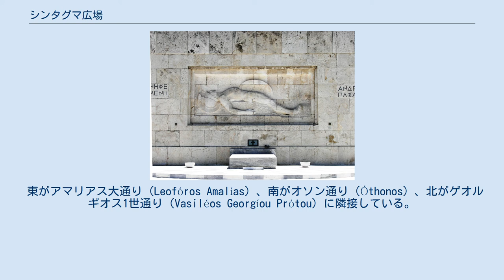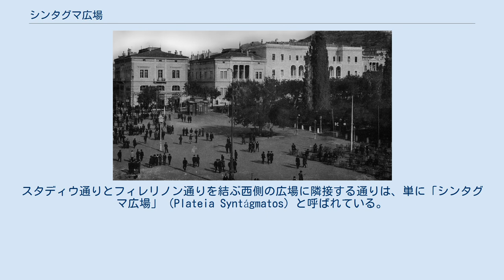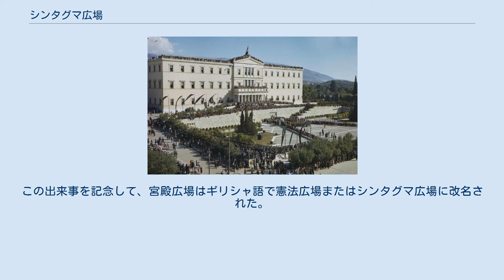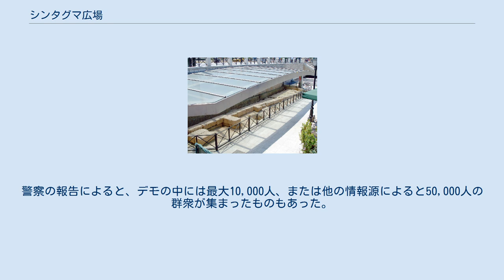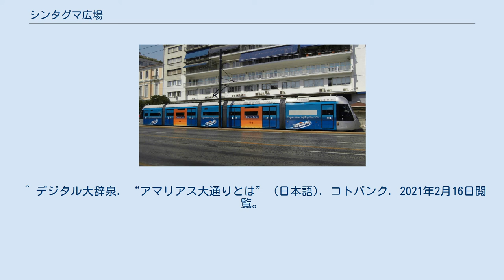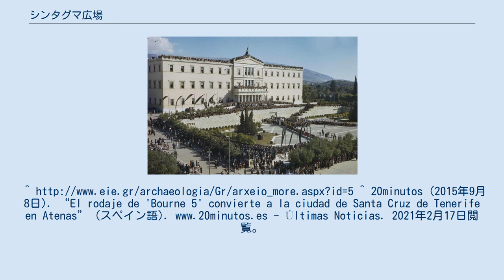シンタグマ広場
シンタグマ広場 シンタグマ広場（ギリシア語: Πλατεία Συντάγματος , Plateia Syntagmatos）は、ギリシアの首都アテネの中心部にある有名な広場。
別名は、憲法広場。
シンタグマ(現代ギリシャ語においては正しくは「シンダグマ」と発音する)は、ギリシア語で「憲法」のこと。
この名は、1843年9月3日の反乱の後、初代ギリシャ王オソン1世が憲法を許可したことにちなむ。
現在も国会議事堂がこの広場に面し、またこの広場の東側には、無名戦士の碑がある。
他にも官公庁や商業施設が多数この広場の周囲に集まり、観光客もこの広場を含むプラカ地区には、昼夜問わず集まってくる。
 東がアマリアス大通り（Leofóros Amalías）、南がオソン通り（Óthonos）、北がゲオルギオス1世通り（Vasiléos Georgíou Prótou）に隣接している。
スタディウ通りとフィレリノン通りを結ぶ西側の広場に隣接する通りは、単に「シンタグマ広場」（Plateia Syntágmatos）と呼ばれている。
広場の東側は西側よりも高く、アマリアス大通りに通じる一連の大理石の階段が占めている。
これらの下には、地下鉄のシンタグマ駅がある。
階段は2つの屋外カフェの間にあり、市内中心部で人気の集まる場所となっている。
シンタグマには、北と南に2つの緑地があり、陰樹が植えられている。
広場の中央には、19世紀半ばの大きな噴水がある。
 1934年以来、旧王宮新古典主義の建物、ギリシャ議会がマリアス大通りを東に渡ってすぐにあり、かつ広範囲に囲まれた国立公園が公開されている。
議会自体は、会期中でなくても一般に公開されていない。
シンタグマ広場と国会議事堂の間の無名戦士の墓の前で、1時間ごとに大統領警備隊による警備隊の交代が行われる。
警備員の儀式の変更は、特定の日の午前11時に軍楽隊とエヴゾネスの大部分で起こる。
 オソン1世が、1834年に建国したばかりのギリシャ王国の首都をナフプリオからアテネに移した直後の19世紀初頭に、設計・建設された。
この広場は、現代のアテネの2つの中央広場の1つとして設計され、当時は都市の東の境界であった。
2番目の広場は市の北にあるオモニア広場である。
オソン1世の王宮は、当初オモニア広場に建てられる予定だったが、東の広場を見下ろす場所がより良い選択肢と考えられた。
したがって、広場の名は「宮殿広場」であった。
北にある旧宮殿の建設工事は1836年に始まり、1843年まで続いた。
 1843年7月下旬にオソン1世とその妻アマリアが就任してから約1か月後、1843年9月3日にギリシャの首都で大衆的かつ軍事的な反乱が起こった。
ディミトリオス・カレルギスの兵士が宮殿の前に集まり、憲法の許諾を要求した。
その後、オソン1世は最初のギリシャ憲法を認めることを余儀なくされた。
この出来事を記念して、宮殿広場はギリシャ語で憲法広場またはシンタグマ広場に改名された。
 2010年から2012年の間、この広場は、ギリシャ政府の債務危機の際の経済状況の悪化により、テントやその他の規定による広場の占領を含む、大規模な抗議の場となった。
警察の報告によると、デモの中には最大10,000人、または他の情報源によると50,000人の群衆が集まったものもあった。
「統一政府」の発足以来、占領は広場から取り除かれ、デモはそれほど頻繁には起こらなくなった。
 広場はアテネで最も古く、有名な地区や多くの観光スポットの近くにあり、すべて徒歩圏内にある。
 歴史的な教会もこの地域に点在しており、中世のものもある。
2021年2月16日閲覧。
 ^ デジタル大辞泉,世界の観光地名がわかる事典. “シンタグマ広場とは” (日本語). コトバンク. 2021年2月16日閲覧。
^ “DOMESTIC POLICY [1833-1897]”. 2021年2月16日閲覧。
 ^ デジタル大辞泉. “アマリアス大通りとは” (日本語). コトバンク. 2021年2月16日閲覧。
 ^ “広場周辺”. 2021年2月16日閲覧。
 ^ a b “アテネのへそ「シンタグマ広場」国会議事堂前の衛兵交代式は必見！”. ORICON NEWS. 2021年2月16日閲覧。